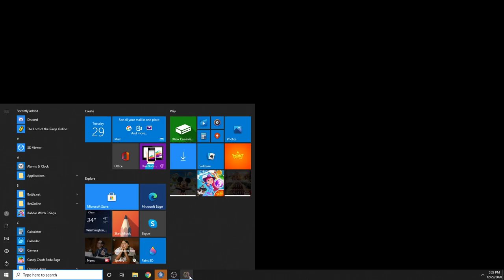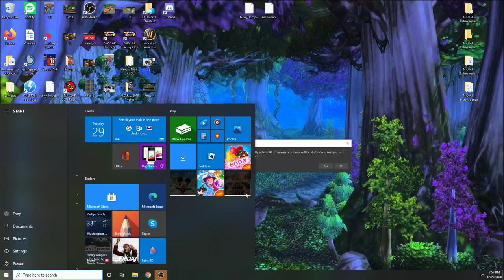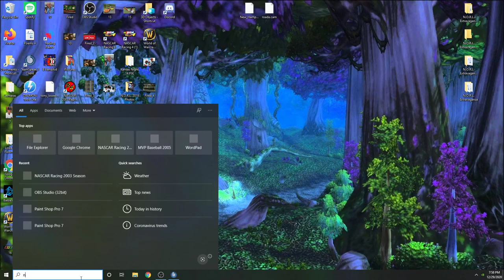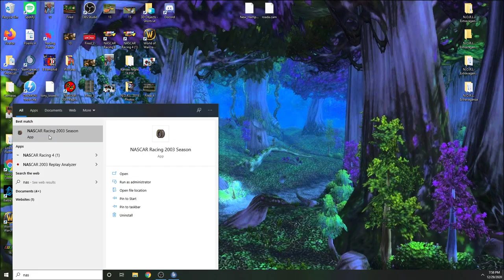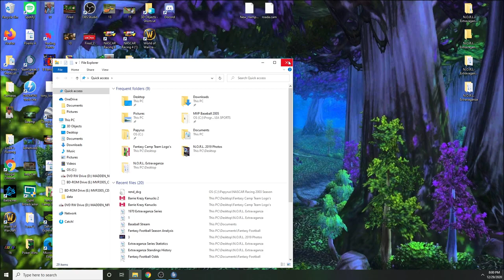N.O.R.L. 1970 Falstaff 400 @ Riverside, Part 1